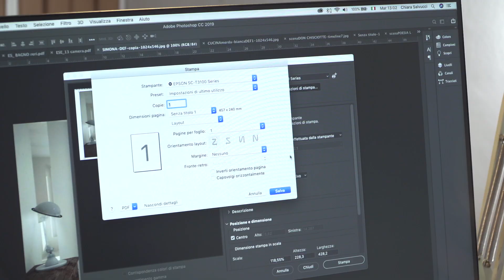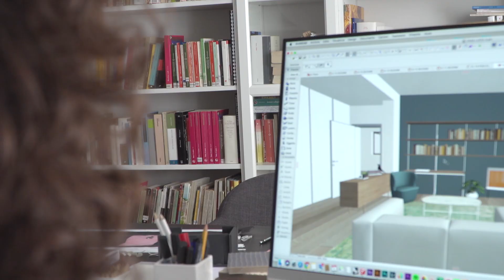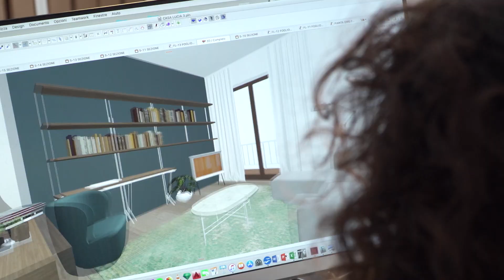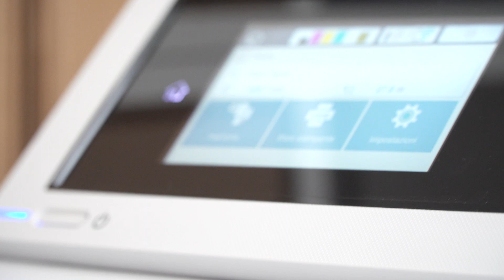Studio di Architettura Chiarelinee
Case History per l''utilizzo di stampanti Epson a largo formato.